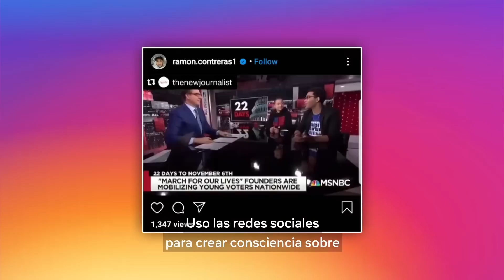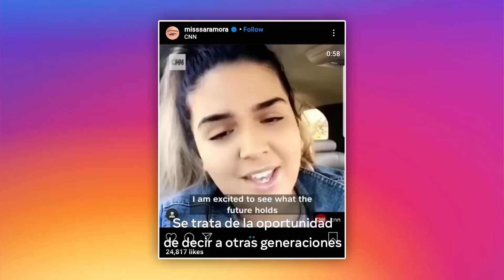33rd Hispanic Heritage Awards Pre-Show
Let’s celebrate our Hispanic Heritage!

Tune in to the LIVE stream pre-show celebration of the 33rd Annual Hispanic Heritage Awards on October 6th at 7:30pm (ET).

 Let’s continue the celebration at 8:00pm (ET) on PBS or PBS.org! Join us to honor Bad Bunny (Vision Award), Selena Gomez (Arts Award), Linda Ronstadt (Legend Award), Jessica Alba (Business Award), America’s essential farmworkers (Heroes Award), Sebastián Yatra (Host & Inspira Award) and John Lewis (Special Ally Recognition).

Enjoy special performances by Calma Carmona, Flor de Toloache, Joy Huerta, Lupita Infante, La Marisoul, The Mavericks, Gaby Moreno, Carla Morrison, Jessie Reyez, Sech and Sebastián Yatra and special presenter appearances by Dolores Huerta & Los Tigres del Norte

→ Support us! ←